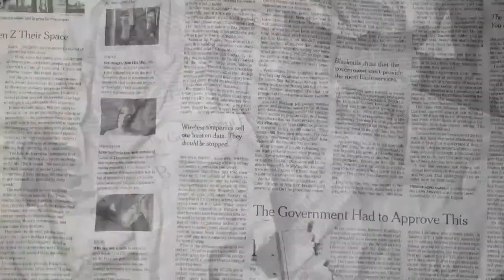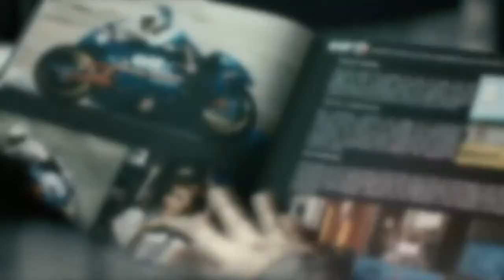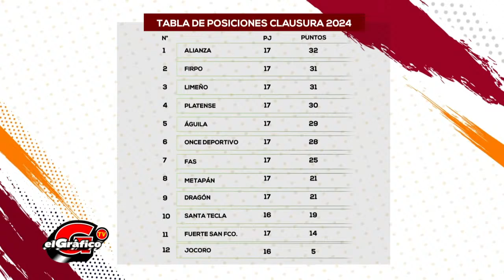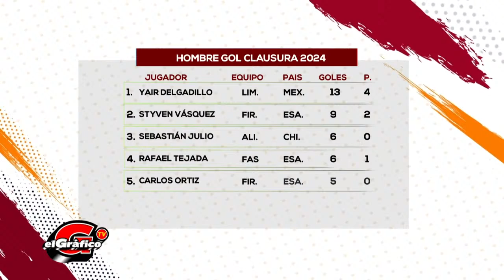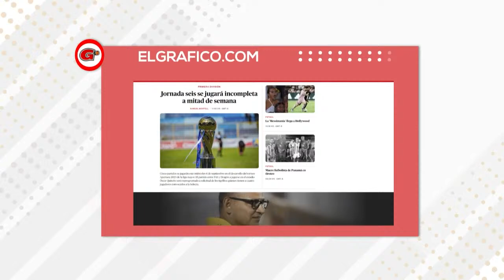La Selecta se reagrupa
VOLVIÓ LA SELECTA Y ALIANZA ES LÍDER